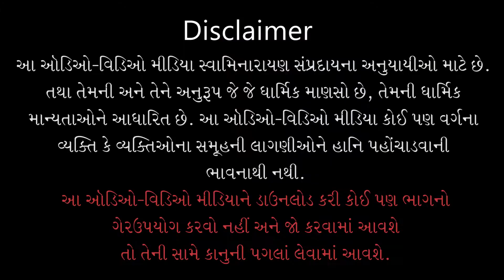Zulo Zulo Re Keshariyavar | ઝૂલો ઝૂલો રે કેશરિયાવર | Zulo Maharaj | Sachin Limaye | Kundaldham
Track Name: Zulo Zulo Re Keshariyavar...
Guj. Track Name: ઝૂલો ઝૂલો રે કેશરિયાવર...
Album Name: Zulo Maharaj
Type: Kirtan
Category: Lyrical Video
Release Date: 06 Oct 2021
Singer Name: Sachin Limaye
Lyricist: Pu. Premanand Swami

Playlist Name: Zulo Maharaj | ઝૂલો મહારાજ | Pu. Gyanjivandasji Swami - Kundaldham

ઝૂલો ઝૂલો રે કેશરિયાવર હિંડોરડે રે...ટેક.
હું ઊતરું તમે ઝૂલો ગિરધર, હળવેશું ઝુલાવું હરિવર;
  કેશર ચંદન ચરચું હરિ તન ગોરડે રે...ઝૂલો૦ ૧
ફૂલતણા જામા હરિ પહેરો, હેત કરી મુજ સામું હેરો;
  ચિત્તડું મારું ચોરો ફૂલાં તોરડે રે...ઝૂલો૦ ૨
મંદમંદ હરિ મેહુલો વરસે, ચમકે વીજ ગગનમાં સરસે;
  બોલે મોર બપૈયા ઊંચે સોરડે રે...ઝૂલો૦ ૩
કર જોડી તમ ચરણે લાગું, તમ પાસે હરિ એ વર માગું;
  પ્રેમાનંદના નાથ રહો મારે ઓરડે રે...ઝૂલો૦ ૪